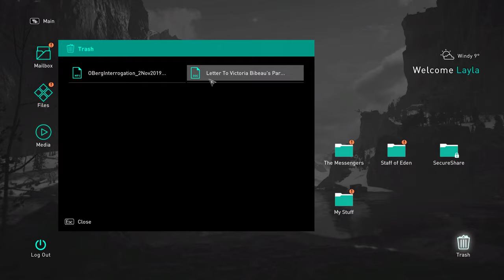Assassins Creed Valhalla Hardest Difficulty Rygjafylke Part 2